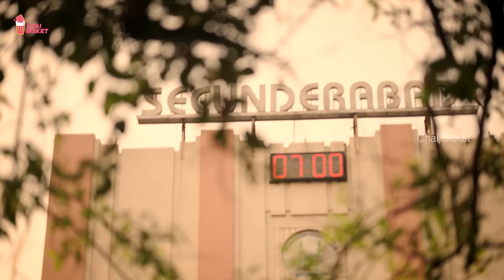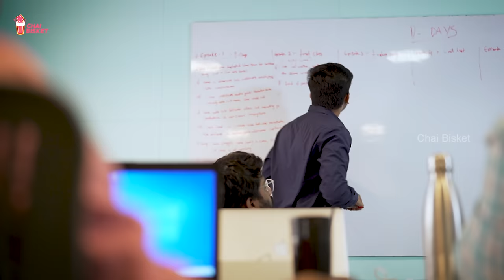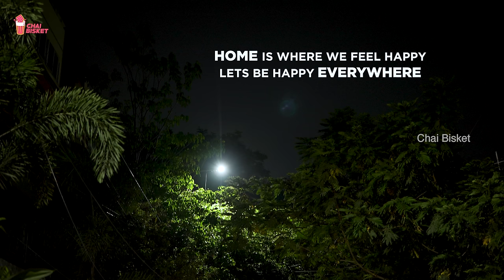Moving To A New City | Watch Dahanam on MX Player | Chai Bisket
Watch Dhahanam streaming on MX Player.

The video shows a 25 year old guy who comes to a new city (Hyderabad), to settle in his career,
but faces lots of funny situations and hurdles which he is not used to. The video ends with the
boy having an emotional phone conversation with his mother, where he lies that he is fine and
eating on time.